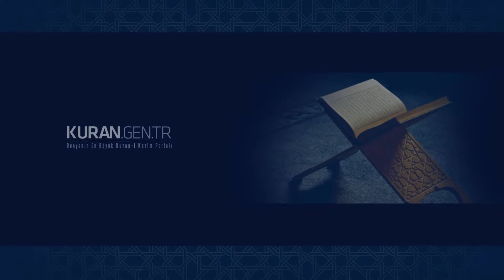51 Sure Zariyat Suresi